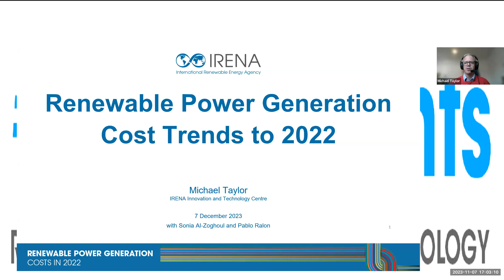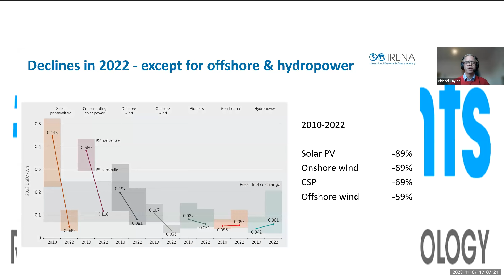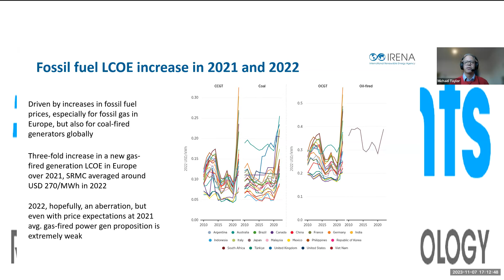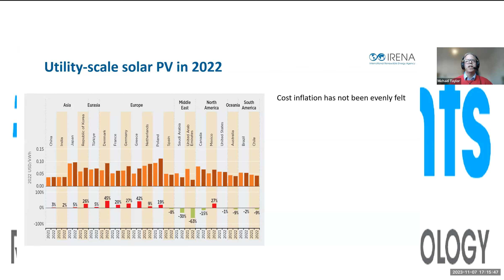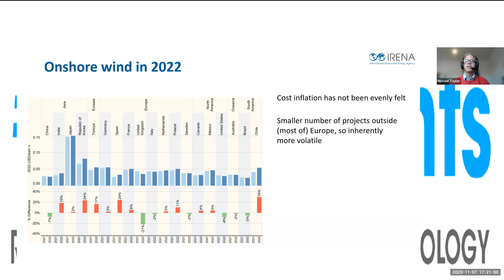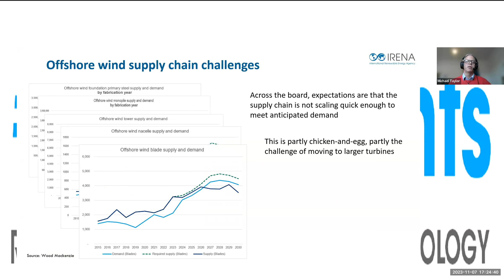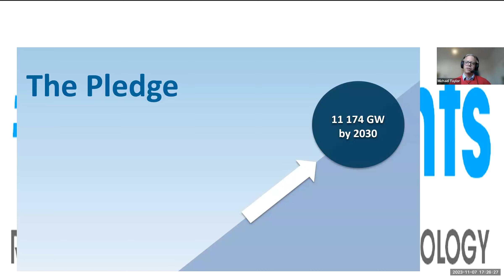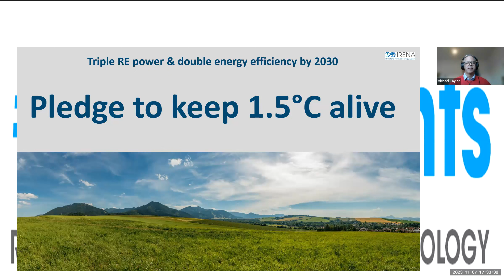Renewable Power Generation Cost Trends to 2022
IRENA presented key insights of its annual Renewable Power Generation Costs in 2022 report, with insights into the latest trends in installed costs, capacity factors and the levelised cost of electricity for renewable energy technologies and highlight:

The unprecedented benefits from renewables in 2022, given the fossil fuel price crisis.
The new renewable capacity added since 2000 is estimated to have reduced electricity sector fuel costs in 2022 by at least USD 521 billion.
Due to soaring fossil fuel prices, the 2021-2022 period saw one of the largest improvements in the competitiveness of renewable power in the last two decades.